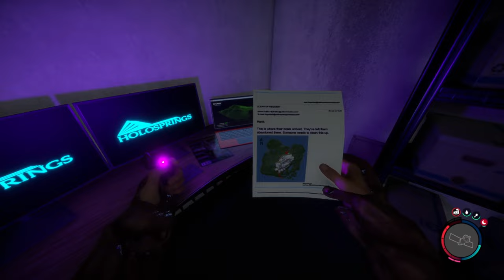THESE NEW MUTANTS ARE INCREDIBLE! | Sons of the Forest | Episode 4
HAS ENDNIGHT PERFECTED THE SEQUEL TO A MASTERPIECE? HAVE THEY DEFEATED THE DEMONS OF EARLY ACCESS?

EQUIPMENT:

HyperX Mic
HyperX Headset